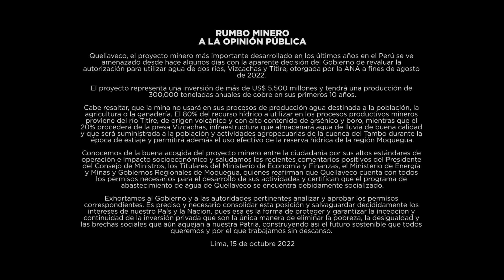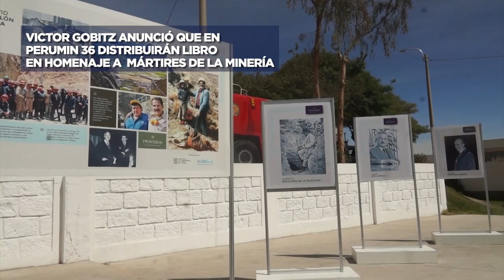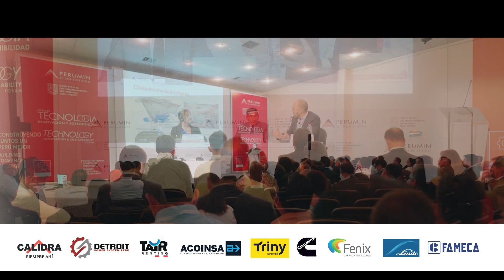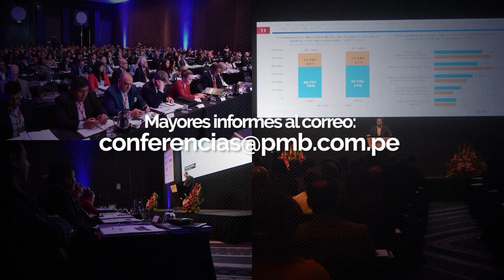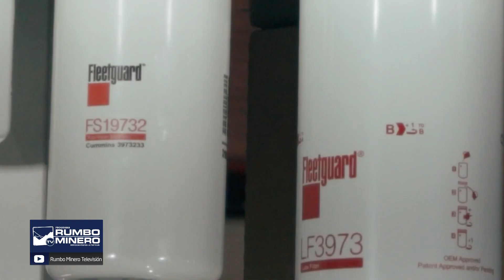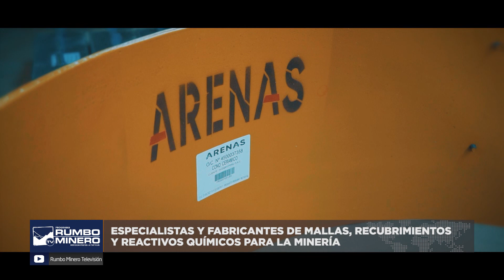ESPECIAL PERUMIN 2022, 35 CONVENCIÓN MINERA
HOY PRESENTAREMOS LA PRIMERA PARTE DEL ESPECIAL SOBRE PERUMIN HACIENDO UN RESUMEN DE LO QUE FUE ESTE EVENTO Y TAMBIEN CON ENTREVISTAS LÍDERES MINEROS, EMPRESARIOS Y AUTORIDADES QUE SE DIERON CITA A ESTE IMPORTANTE ENCUENTRO
TEMA: ESPECIAL PERUMIN 2022, 35 CONVENCIÓN MINERA

ENTREVISTAS:
• JULIO VELARDE, PRESIDENTE DEL BANCO CENTRAL DE RESERVA
• JULIA TORREBLANCA, VICEPRESIDENTE DE ASUNTOS CORPORATIVOS DE CERRO VERDE
• ABRAHAM CHAHUAN, PRESIDENTE DEL INSTITUTO DE INGENIEROS DE MINAS DEL PERÚ

EN NUESTRA SEGUNDA ENTREVISTA CONTAREMOS CON LA PRESENCIA DEL ING. GUILLERMO SHINNO, EXVICEMINISTRO DE MINAS, GERENTE GENERAL DE MINERA APUMAYO, EXVICEMINISTRO DE MINAS Y DOCENTE EN ESAN
TEMA: ELECCIONES REGIONALES Y MUNICIPALES 2022 Y SU IMPACTO EN LA MINERÍA

Y EN NUESTRO BLOQUE DE PROVEEDORES CONTAREMOS CON LA PRESENCIA DE CARLOS LUCERO, GERENTE DE SERVICIOS DE DISTRIBUCIONES DIESEL
TEMA: EXPERTOS EN SERVICIO TÉCNICO DE MOTORES DIESEL DE ALTA POTENCIA

EN NUESTRA SEGUNDA ENTREVISTA DEL BLOQUE DE PROVEEDORES ENTREVISTAREMOS A GUSTAVO SAN MARTÍN, APODERADO GENERAL DE ARENAS
TEMA: ESPECIALISTAS Y FABRICANTES DE MALLAS, RECUBRIMIENTOS Y REACTIVOS QUÍMICOS PARA LA MINERÍA